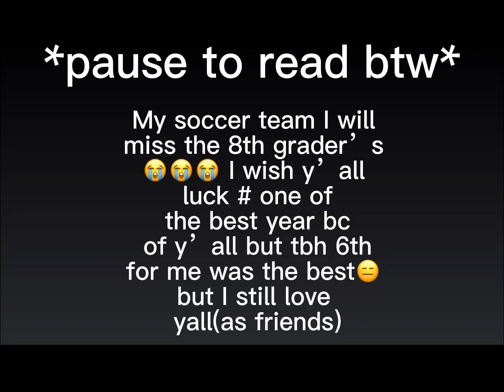February 14, 2023